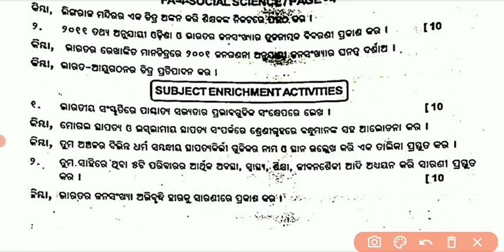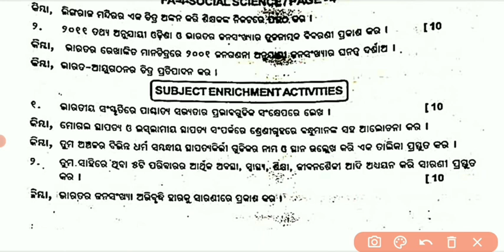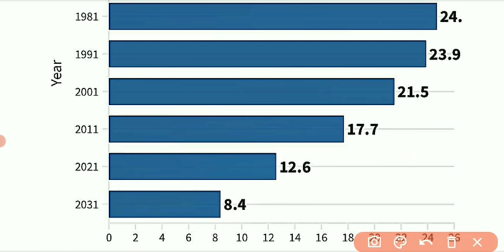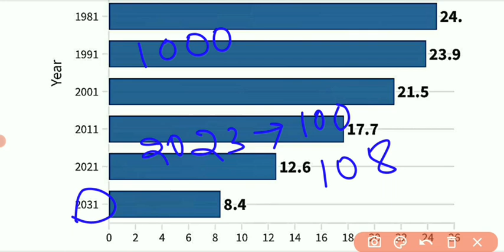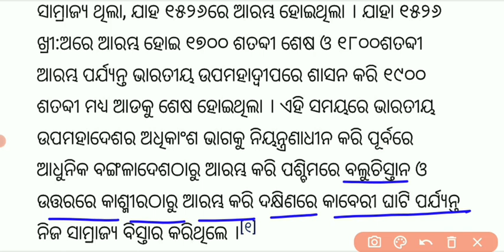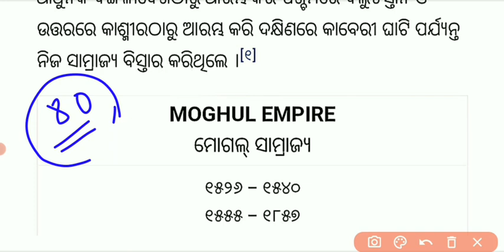Class 9 FA4 Question Paper 2022-23 || fa4 Class 9 Question Answer 2022 23 || FA4 SSC Question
fa4 Class 9 Question Answer 2022 23
FA4 SOCIAL SCIENCE Portfolio Question
FA4 HISTORY SUBJECT ENRICHMENT Question
FA4 GEOGRAPHY SUBJECT ENRICHMENT Question